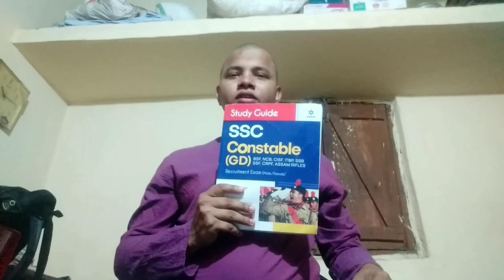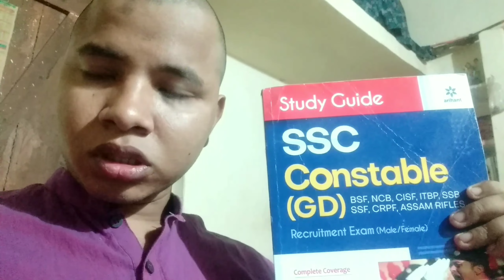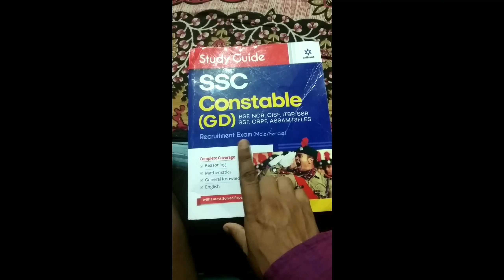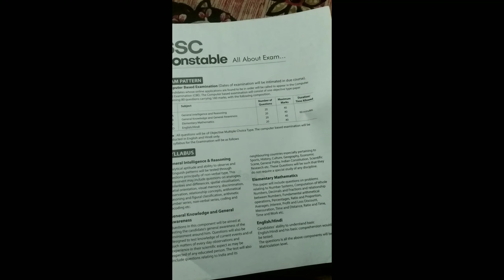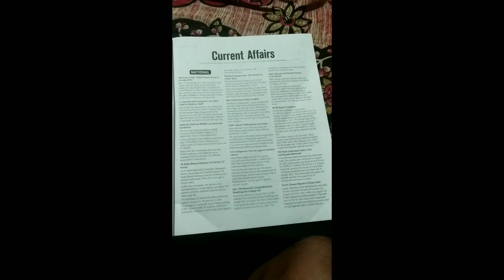surprise gift for me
this is for a education purpose